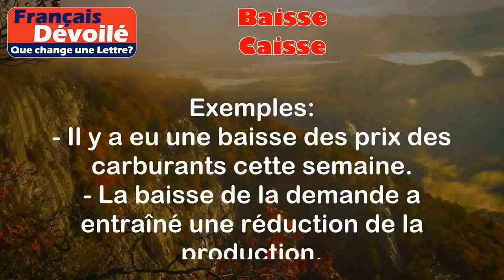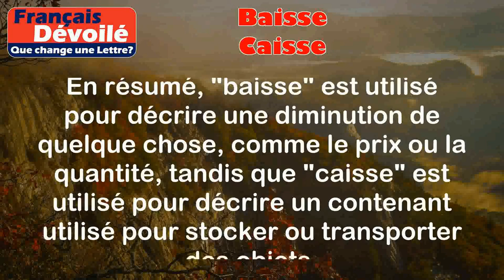Baisse et Caisse (Une Lettre)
Baisse:
La baisse est une diminution ou une réduction de quelque chose. Cela peut être utilisé pour décrire une diminution de prix, de quantité, de valeur, etc.

Exemples:
- Il y a eu une baisse des prix des carburants cette semaine.
- La baisse de la demande a entraîné une réduction de la production.

Caisse:
Une caisse est un contenant ou une boîte utilisée pour stocker ou transporter des objets. Cela peut être une caisse en bois, en plastique, en carton, etc.

Exemples:
- Les fruits sont vendus en vrac, mais vous pouvez les mettre dans une caisse pour les transporter.
- Le supermarché a besoin de nouvelles caisses pour ranger les produits frais.

Différence:

La principale différence entre "baisse" et "caisse" est que "baisse" se réfère à une diminution ou une réduction, tandis que "caisse" fait référence à un contenant. Ils ne sont pas directement liés dans leur signification.

En résumé, "baisse" est utilisé pour décrire une diminution de quelque chose, comme le prix ou la quantité, tandis que "caisse" est utilisé pour décrire un contenant utilisé pour stocker ou transporter des objets.